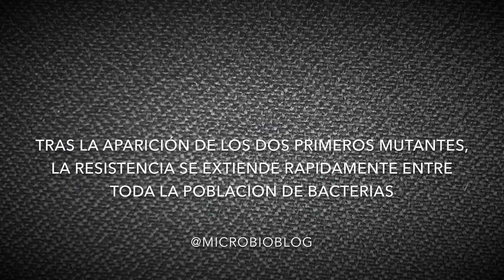Filman por primera vez cómo se transmite la resistencia a los antibióticos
Investigadores del Departamento de Microbiología y Parasitología de la Universidad de Navarra han logrado filmar en tiempo real y por primera vez en la historia cómo se transmite la resistencia a los antibióticos en una población de bacterias. Se comprueba cómo tras la aparición de dos bacterias mutantes la resistencia se extiende muy rápidamente. El video es fascinante. ¿Candidatos al Nobel? ;-)